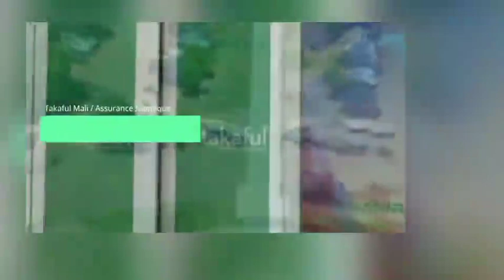IMAM MOHAMED BACHIR TRAORÉ / KUTUBA KÈNÈ